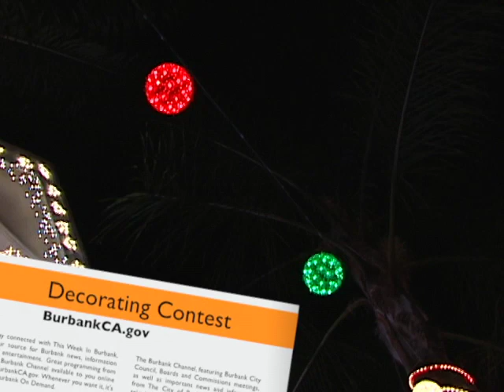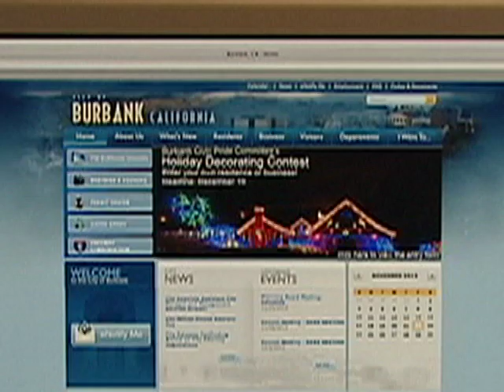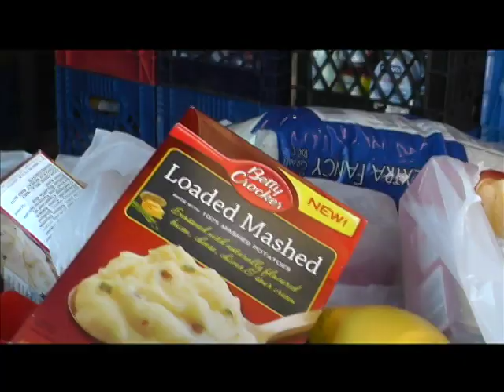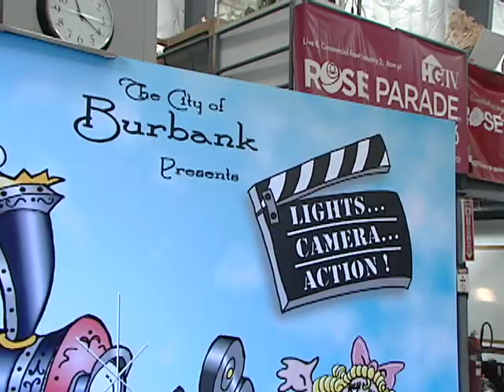This Week In Burbank - November 30, 2013